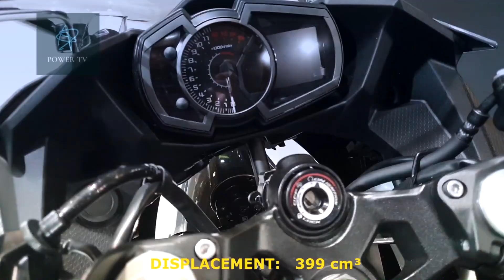Kawasaki Ninja 400 EICMA Milan Walkaround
Welcome to power tv On our channel we upload daily, our original, short, Car and Motorcycle walkaround videos. We are specialized in doing coverage from the Biggest Auto and Motorcycle shows around the world - Geneva, Frankfurt, Paris, Detroit, Tokyo, New York, Chicago, Los Angeles, EICMA Milan, AIMExpo Orlando .